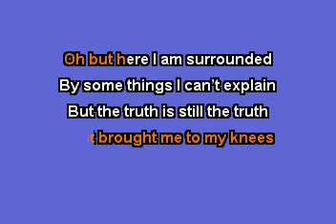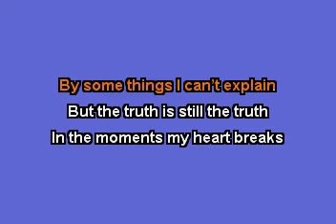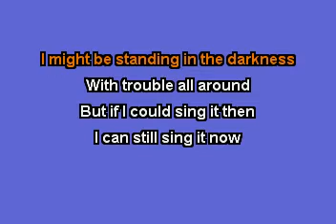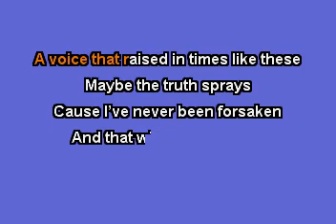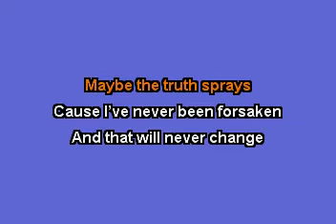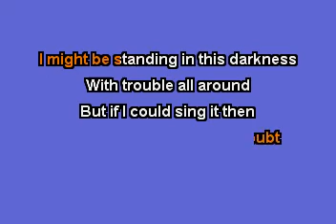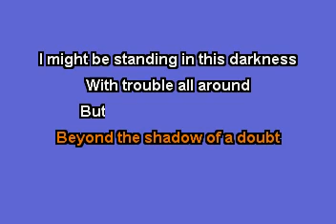Sing It Now (In the Style of Reba McEntire) (Karaoke with Lyrics)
The KARAOKE Studio offers the world's most up to date Karaoke library for Karaoke fans around the world.